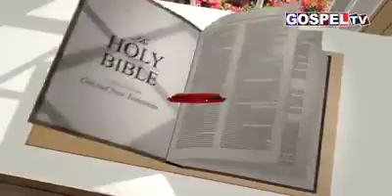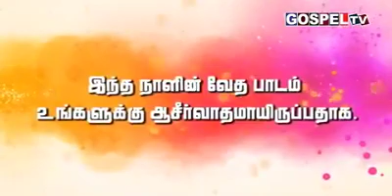Job 20 chapter